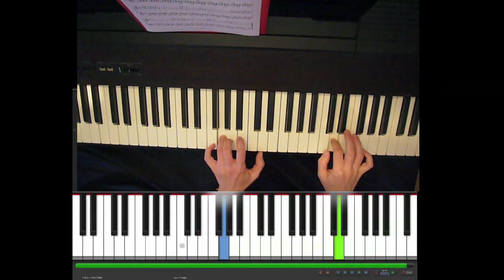Dark Chariot, Peer Raben, piano